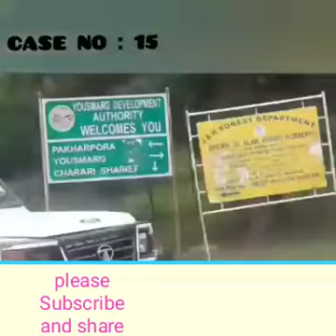HEART TOUCHING VIDEO PLEASE HELP THIS PERSON REQUEST TO ALL KINDLY WATCH THIS VIDEO AND SHARE